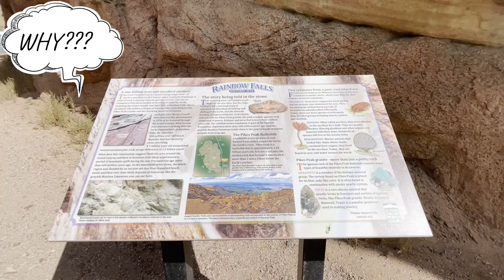Beautiful Rainbow Falls| Graffiti Falls| Colorado Springs| Winter Sweet Red Carrot Halwa|Gajar Halwa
Hello Fam,

Hope you are all doing great. In this video we will be seeing a beautiful Rainbow falls and its interesting story which is located in Colorado Springs.

Here I tried to show the preparation of healthy and tasty carrot halwa with jaggery and benefits of each ingredient in it. This halwa should be tried with Red Carrots which is more common in this Winter season.

Sneha Tho Saradaga.